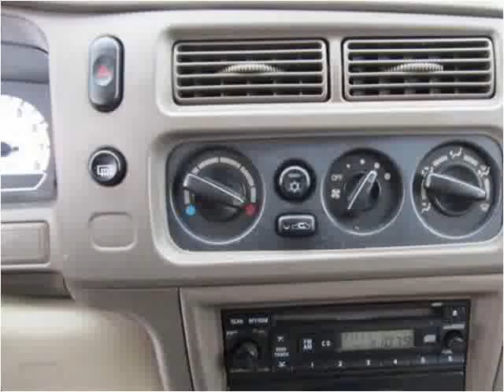2002 Mitsubishi Montero Sport available from North Coast Aut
This 2002 Mitsubishi Montero Sport is available from North Coast Auto.